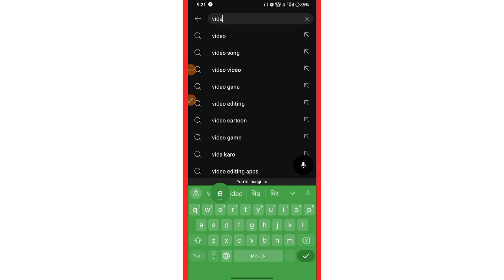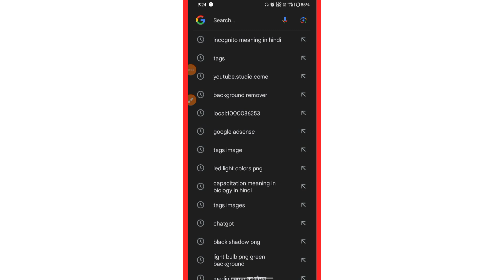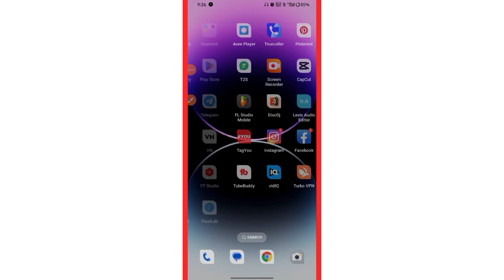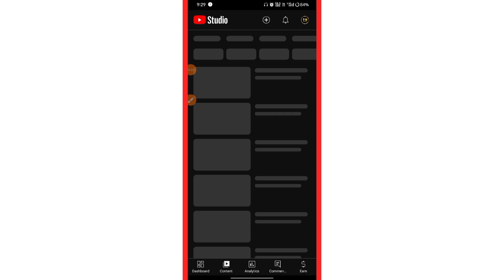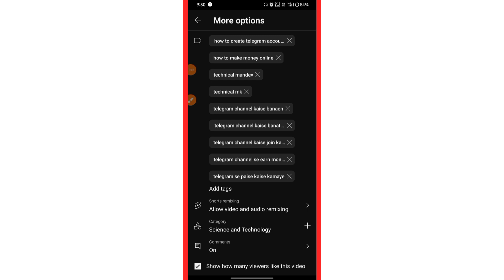Tags Kaise Pata Kare | How To Find Best Tags On Youtube videos | Tags ( 100% Working )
Tags Kaise Pata Kare | How To Find Best Tags On Youtube videos | Tags ( 100% Working ) Keywords search kaise kare mobile se

Your Querie :-
How to search for viral trending tag
how to find best trending keywords
How to find viral tags for YouTube videos 2024
How to get viral tags for youtube
tags kaise lagaye
Viral tags kaie pata kare

(*) Mandev Gupta
(*) From :- Garhwa ( Jharkhand )